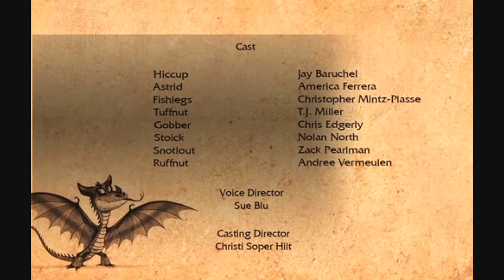Ep9 Zippleback Down Part 6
Hiy'all,
Season 2: Defenders of Berk: Episode 9

Rating: PG
Blocked in: USA and Canada (please use a vpn to watch)